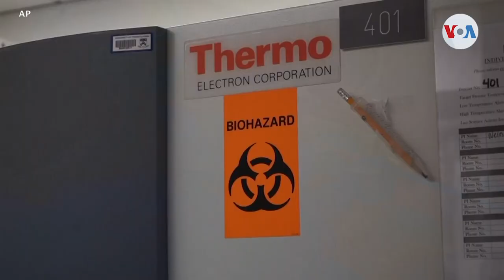Pruebas clínicas de vacuna para covid 19 se intensifican en Estados Unidos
La competencia mundial entre laboratorios que buscan desarrollar una vacuna exitosa contra el coronavirus se intensifica. Esto, en especial luego que el presidente Donald Trump afirmara que es una de sus prioridades tenerla para el primer mes del 2021.

¡Visítenos!